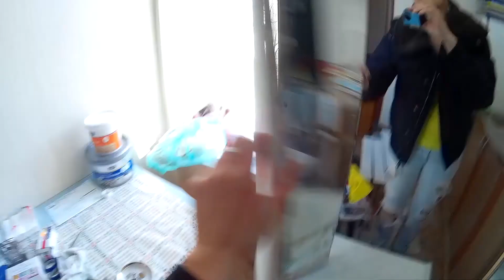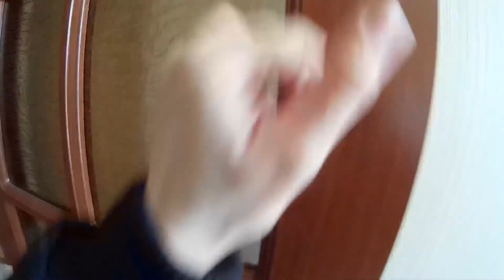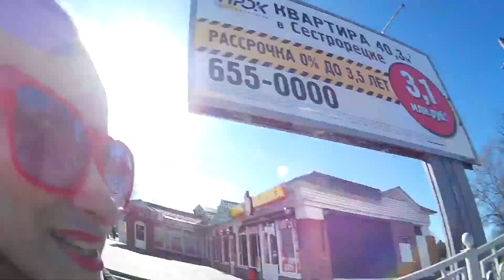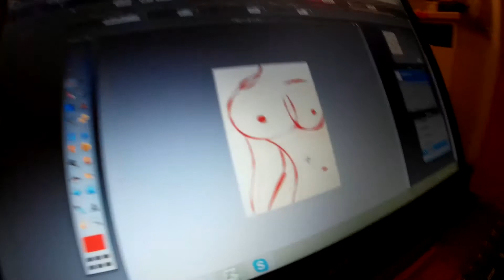Vlog #90 в дырках холодно!